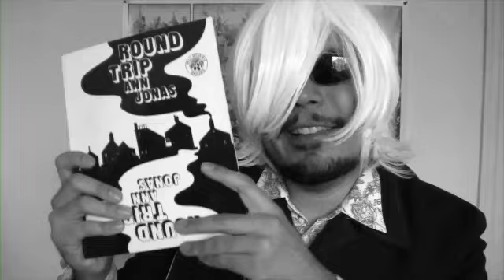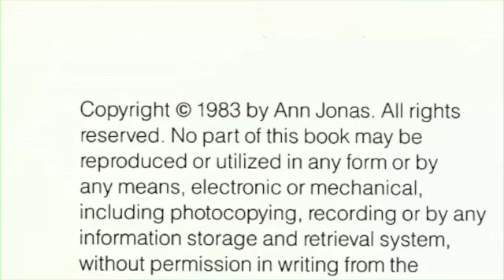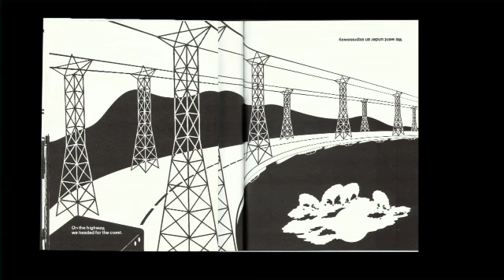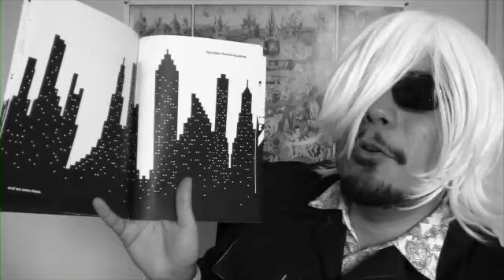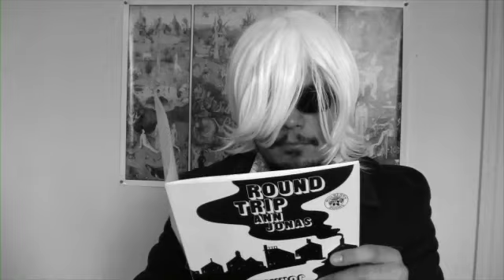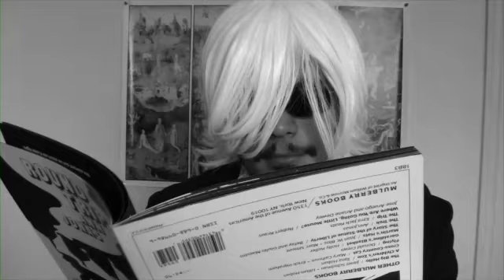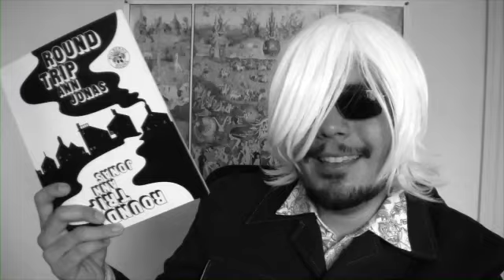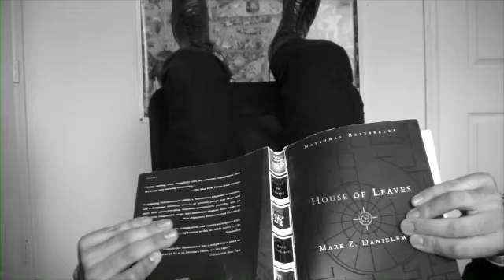Memory Lane #10: Round Trippin'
Produced October 2011. The Obscure takes a peek at Ann Jonas's upside-down children's book "Round Trip" and begins to trip... there are sheep everywhere...